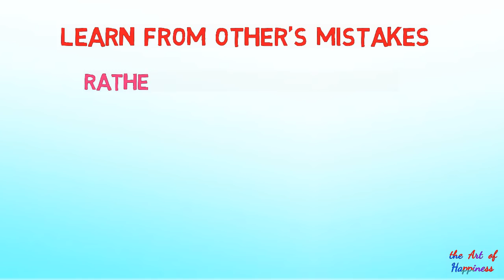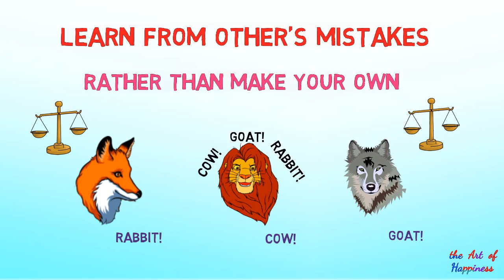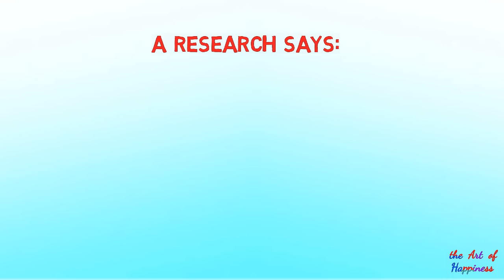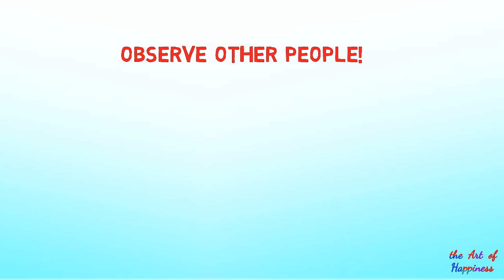Social Skills in Urdu | Learn from others Mistakes - Galtiyun se kaise seekhen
Social Skills in Urdu | Learn from others Mistakes - Logon ki galtiyun se sabaq hasil karen - Galtiyun se kaise bachain. Galtiyun se kaise seekhen .Be a Social Genius - Learn from mistakes of others instead of making your own.